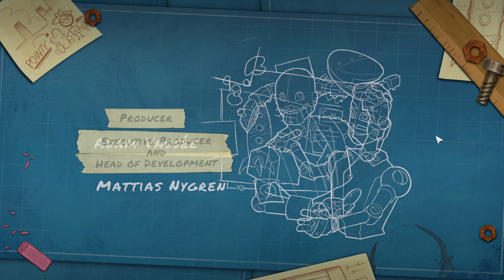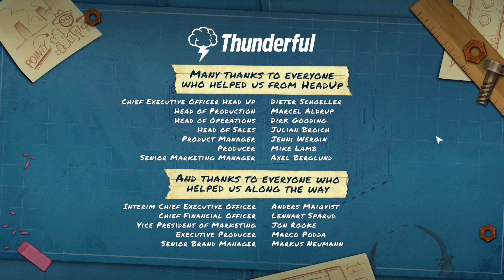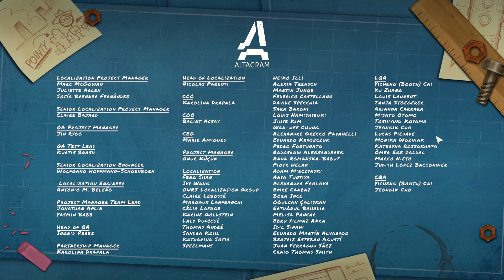STEAMWORLD BUILD [FR] #10 : Comment gagner - faire décoller la fusée - Champitrole - Curburant !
On termine la partie !!